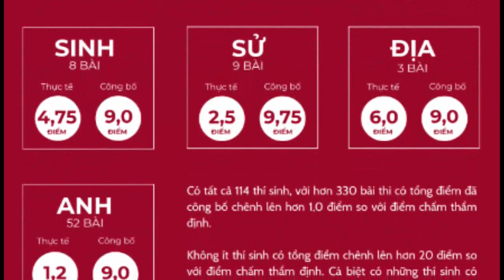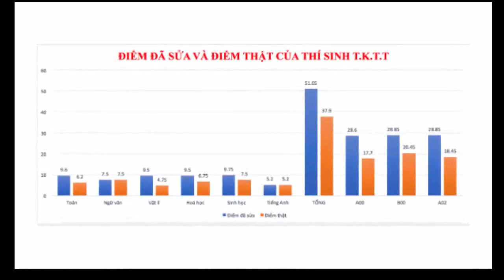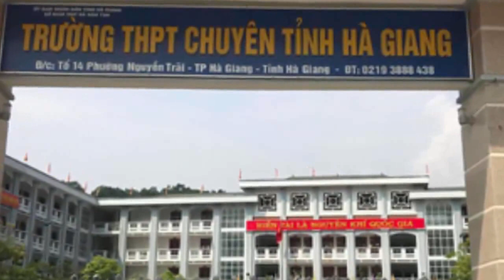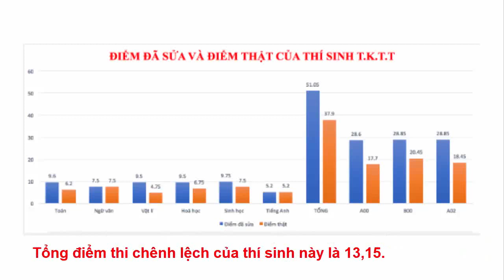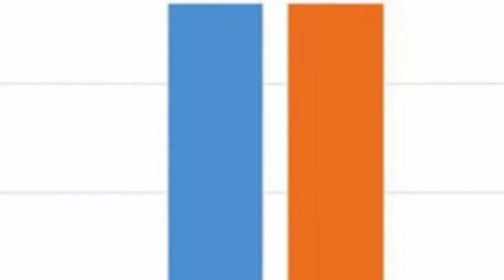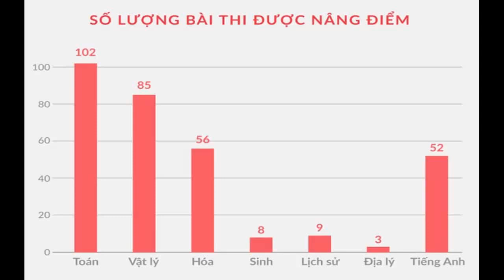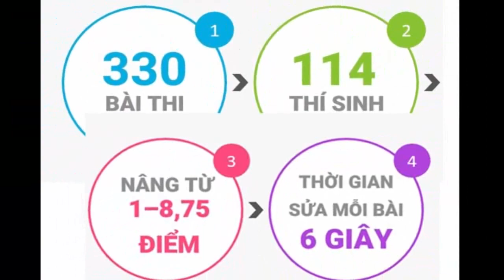Người thân ông Vũ Trọng Lương: "Như thế là hại em rồi"